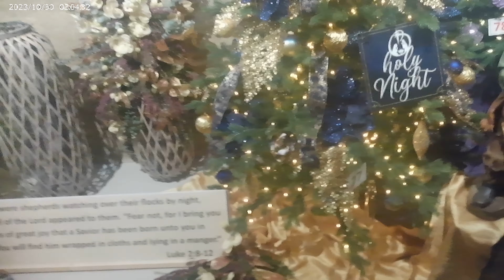Preview of My Return to Kraynacks (Preview) (2024).